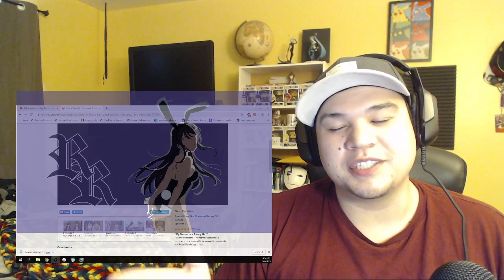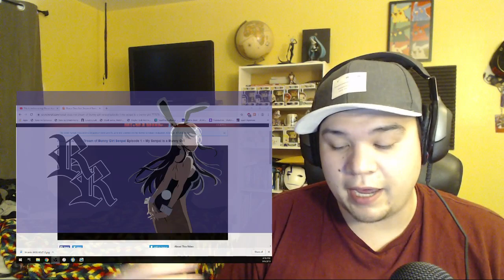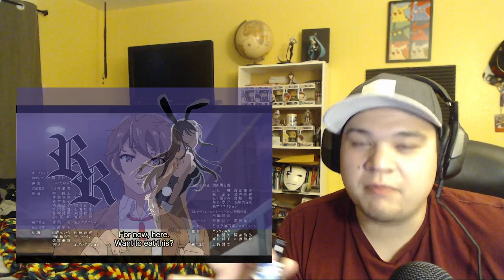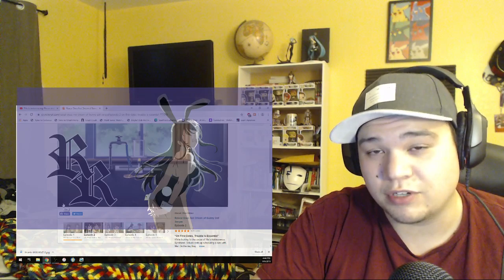Flashback Fridays S3 - Rascal Does Not Dream of Bunny Girl Senpai Episode 1 Reaction!